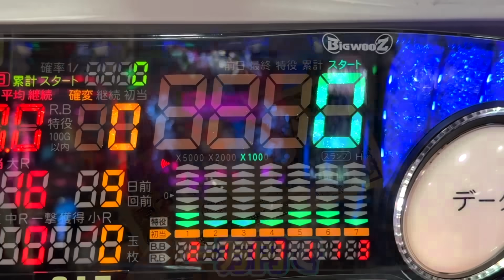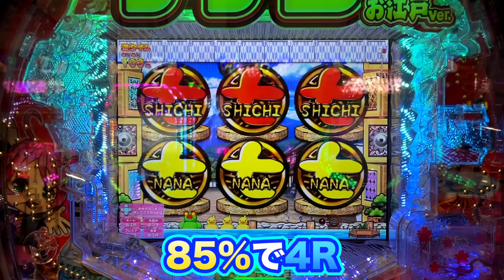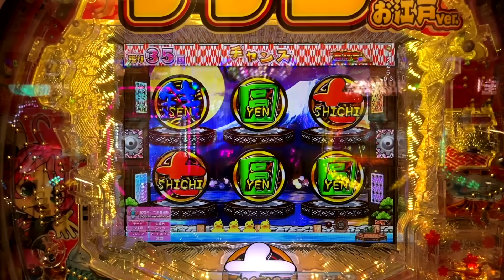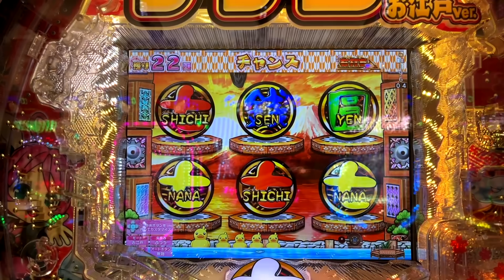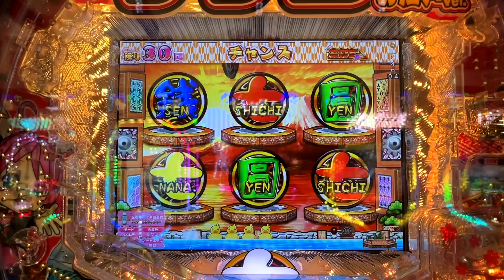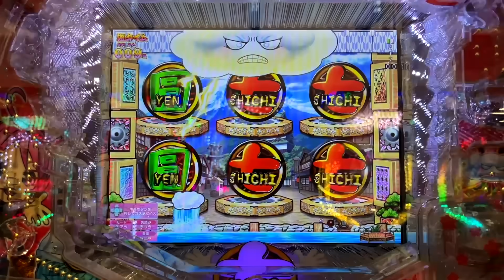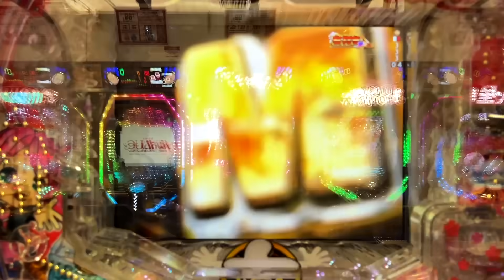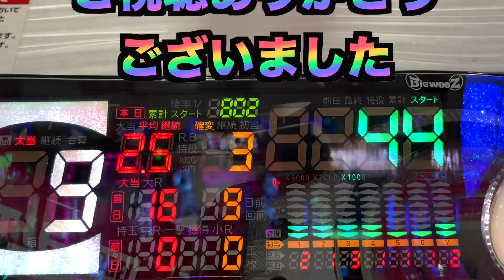【新台】1/70ナナシーは即遊タイムの超安定した激甘台？ [お江戸77ver] 桜#694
新台のナナシー〜お江戸77ver.〜を打ってきました。
その結果は..